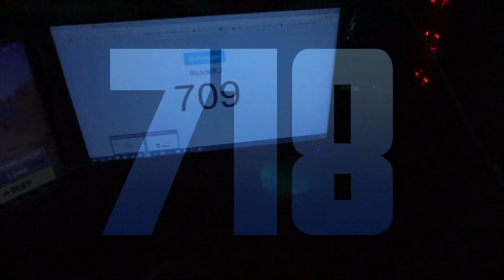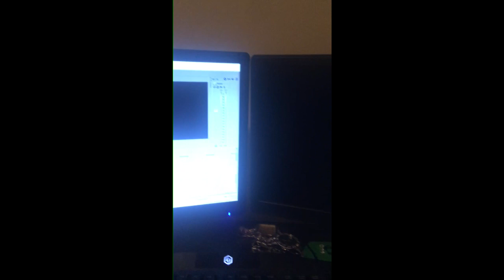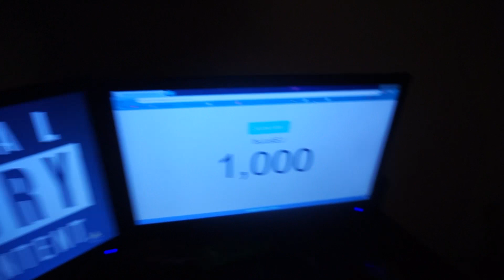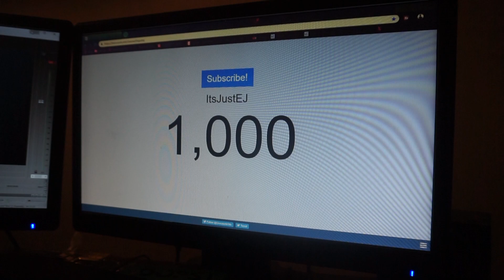0 - 1000 SUBSCRIBERS...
THIS HAS BEEN MY GOAL FOR THE LONGEST... I HOPE YOU ENJOY THIS VIDEO, IT TOOK ABOUT 2 DAYS TO MAKE!!

Hope you all have/had a great day :)